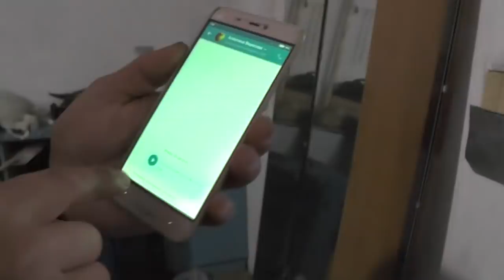Заботящиеся о Виталии сгинули враз все! Воспоминания и о КГБ. 29. 08. 2018